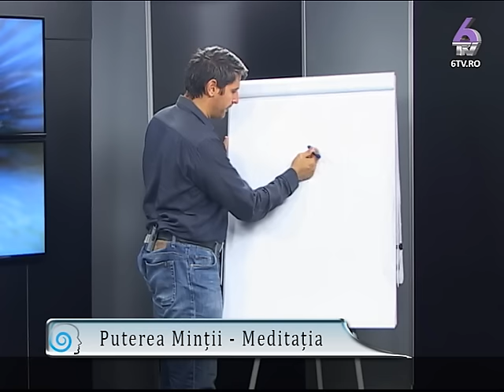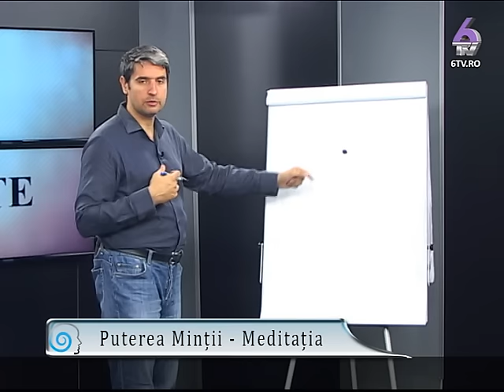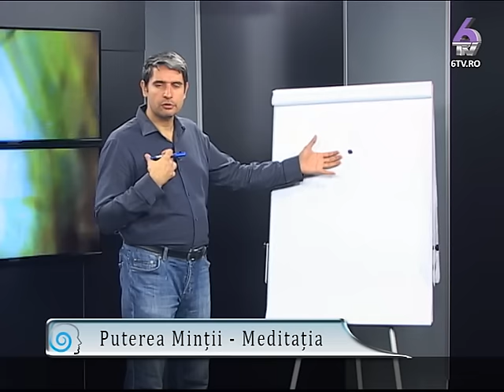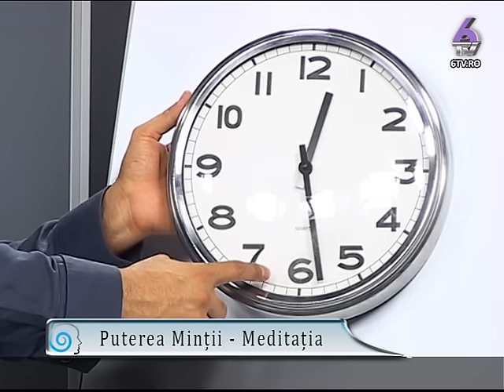INVATA, CRESTE, DARUIESTE 2015.10.29